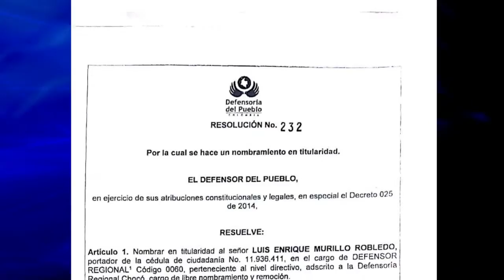LUIS ENRIQUE MURILLO ROBLEDO NUEVO DEFENSOR DEL PUEBLO EN CHOCÓ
de acuerdo con la resolución 232 del 6 de febrero de 2017, el defensor nacional del pueblo CARLOS NEGRET MOSQUERA, designó como nuevo jefe de esa cartera en el chocó al abogado,  LUIS ENRIQUE MURILLO ROBLEDO, es especialista en derecho de las telecomunicaciones fue personero municipal de condoto, fungió como defensor comunitario en los municipios del atrato medio chocoano y antioqueño (medio atrato, bojayá, vigia del fuerte y murindó),  el condoteño reemplaza al juradoseño luis enrique abadía garcía quien estuvo en el cargo desde el 10 de enero de 2013 hasta 3 de febrero de 2017.  éxitos para este nuevo profesional que llega al cargo para seguir velando por los derechos de los chocoanos